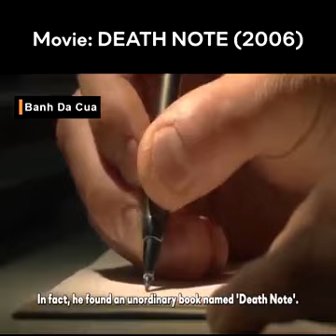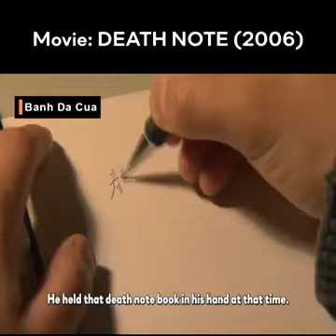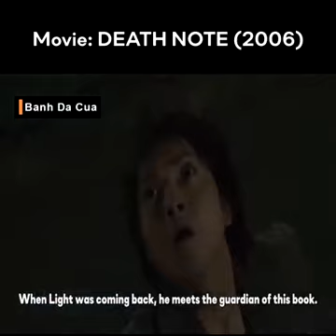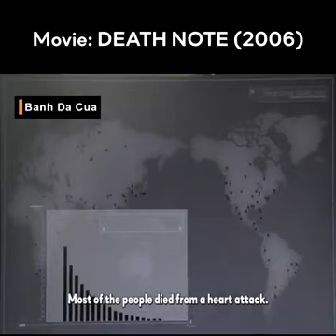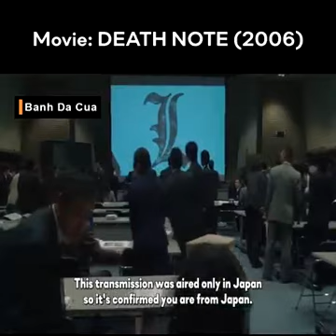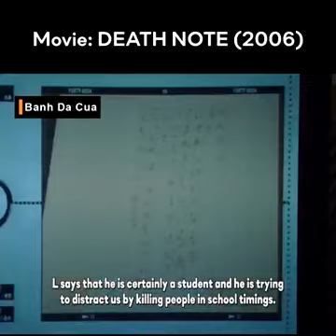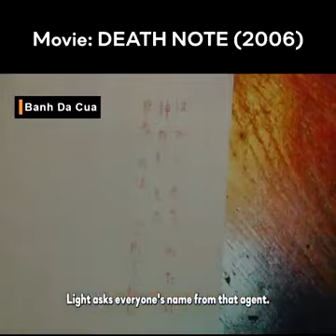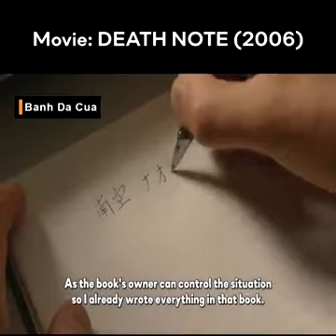movie 🔥🎬: death💥 note 💥Hindi:(2006)🔥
The format is structured so that
as a ballpark estimate
# one page equates to roughly one minute of screen time, though
# this often bears little resemblance to the runtime of the final

production.[1] The standard font is 12 point, 10 pitch Courier typeface.[2] Wide margins of at least one inch are employed (usually larger for the left to accommodate hole punches).
The major components are action (sometimes called "screen direction") and dialogue. The action is written in the present tense and is limited to what can be heard or seen by the audience, for example descriptions of settings, character movements, or sound effects. The dialogue is the words the characters speak, and is written in a center column.

Unique to the screenplay (as opposed to a stage play) is the use of slug lines. A slug line, also called a master scene heading, occurs at the start of each scene and typically contains 3 pieces of information: whether the scene is set inside or outside (INT. or EXT.; interior or exterior), the specific location, and the time of day. Each slug line begins a new scene. In a "shooting script" the slug lines are numbered consecutively for ease of reference.[3]